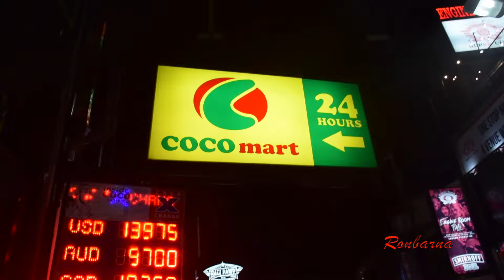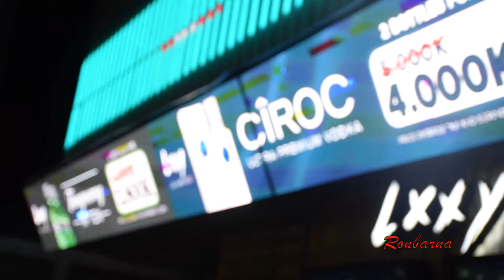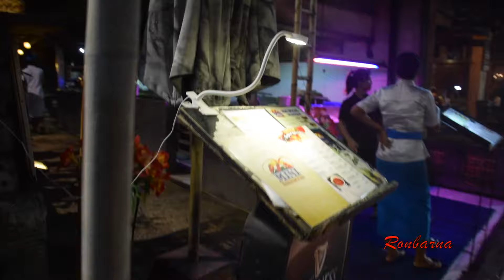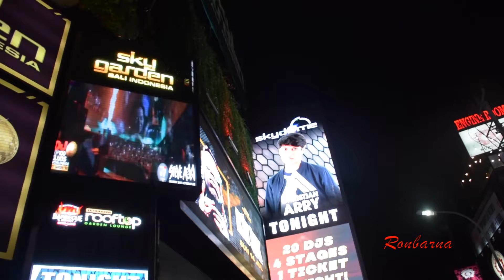Bali Nightlife Indonesia | where to enjoy Bali Nightlife | Best Entertainment in Bali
Easiest way To Get your Visit visa for  Bali /Indonesia or any Travel Documents Requirements.

Best 11 items I use To Make My Videos ( Click The links to Buy from Amazon)
1. Drone used
2. DSLR used
3.Gimbal Handheld Stabilizer
4.Action Camera Used
5.Best External Hard-Drive where I keep my Data Safe
6.Best Memory card which I use for Drone, Action camera, and DSLR
7.Video Editing Software I use
8.Micophone used
9.Laptop using for 2.7k and 4k Edit
10.Laptop Using For 1080P Edit and Gaming
11. Tripod Using

Bali Loves the Night
Bali has long been a center for night party .Its relative proximity to Australia, Japan, Singapore and the continuous stream of visitors from those countries turned Bali into a world-class destination for nightlife.

Bali has no enforced opening and closing times for clubs and discos allowing them to stay open till late, with the music sometimes still playing at sunrise. Although the real parties and action happens after midnight, going out might start early, with happy hours available in many restaurants, bars, and clubs, and sunset drinks are a daily pastime, whether in a luxurious beachside lounge in Seminyak or on a bench by the waves in Kuta.